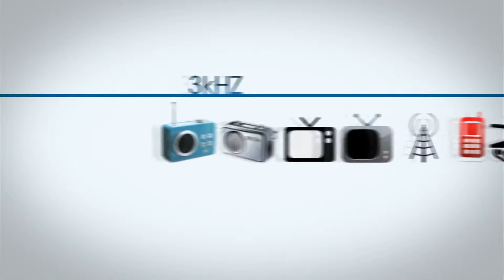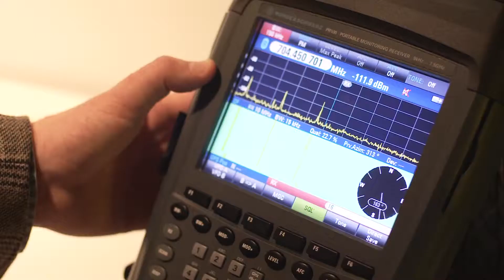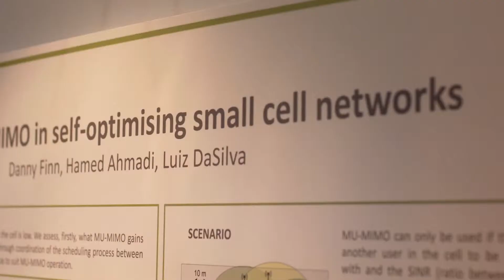Telecommunications Research Theme at Trinity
The Telecommunications Research Theme in Trinity is multi-disciplined and varied. It focuses on the infrastructure that will underpin the wireless and optical networks of the future, the applications and services that will be delivered over those networks, the mechanisms for managing and securing the networks as well as the political, business and economic issues that underpin the communications sector.